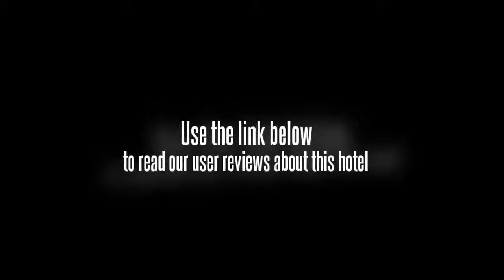Iloilo Business Hotel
This budget hotel is within a few minutes taxi ride from the centre of Iloilo City.

For the comfort and safety of guests, the Iloilo Business Hotel offers non-smoking rooms. Wi-Fi is provided. In addition to a concierge and a business centre, the hotel offers a dry cleaning service, a safe-deposit box and a laundry service.